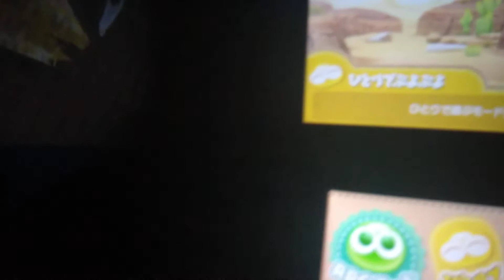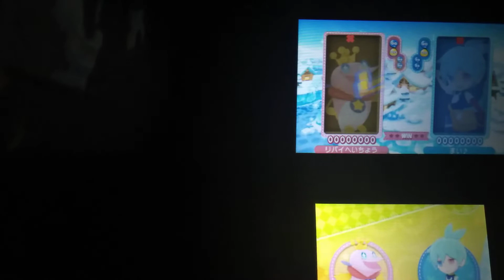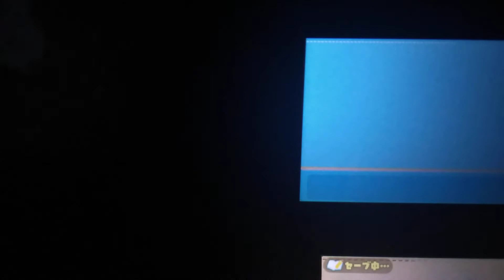[ぷよぷよ]アマチュア2部のワイ、アマチュア1部の人と対戦した結果[3連戦]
まい♪さん、連戦ありがとうございました！